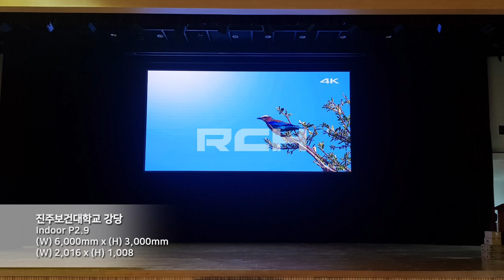[RCH] 진주보건대학교 강당 (Jinju Health University Auditorium LED display)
[Specification]